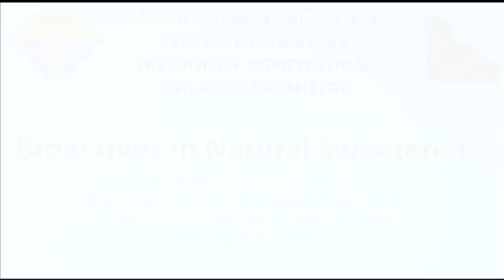The potential benefits of maple syrup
Maple syrup may pack similar health benefits to those found in berries, tea, Red Wine and flax seed. Interview with Dr Seeram and Dr Desjardins who present their studies results at the American Chemical Society in 2011 in Anaheim, California.